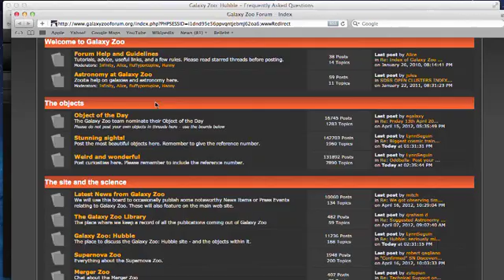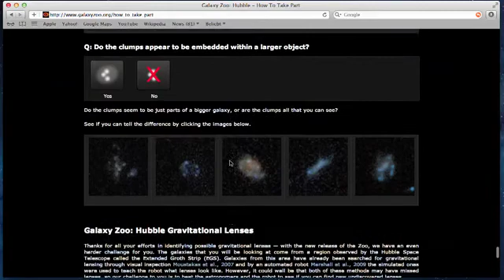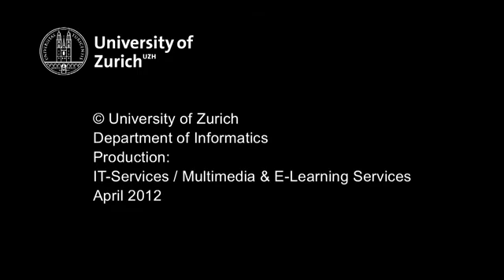Programming the Global Brain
Netze wie das Internet haben die Kommunikationskosten praktisch eliminiert. Als Resultat können Menschen und Maschinen in einem weltumspannenden Netzwerk miteinander kooperieren und so Aufgaben und Probleme lösen. Das Resultat ist ein "Global Brain", also ein hochverteiltes System, das verschiedenste Probleme lösen kann.

Doch wie können wir dieses globale Gehirn besser verstehen und nutzen lernen?
Wie können wir diesem System konkrete Aufgaben geben?
Wie können wir es programmieren?
Und welche Folgen hat diese Entwicklung für die Forschung im Bereich von Betriebssystemen, Programmiersprachen und Software-Technologie?

Diesem Film liegt der Fachartikel "Programming the Global Brain" von Abraham Bernstein, Thomas W. Malone und Mark Klein zugrunde, welcher in der Mai-Ausgabe der renommieren Informatik-Fachzeitschrift "Communications of the ACM" erschien: